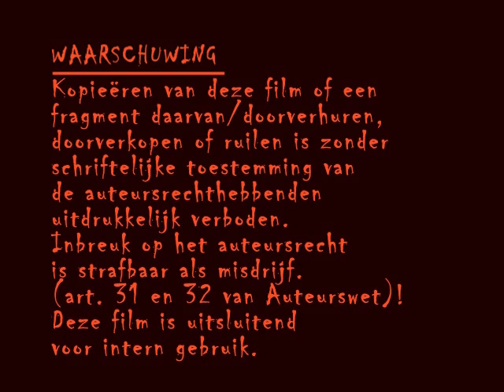Penta Video (Netherlands; 1980s) logo horror remake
My first logo horror remake ever made.